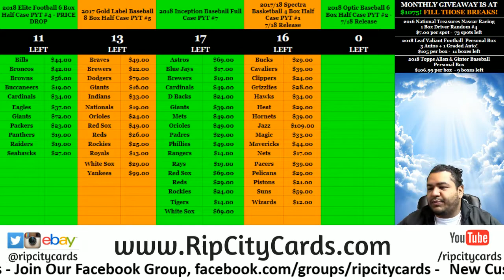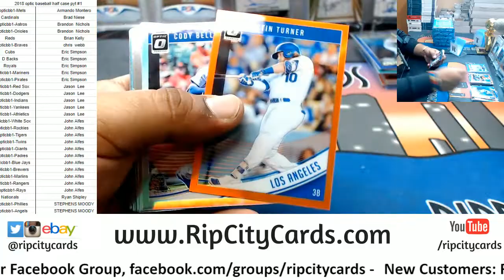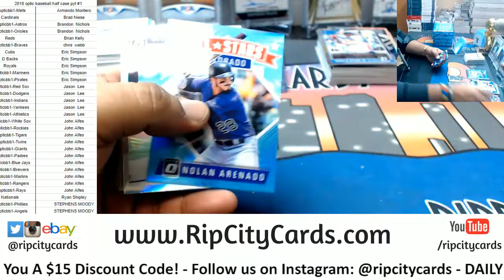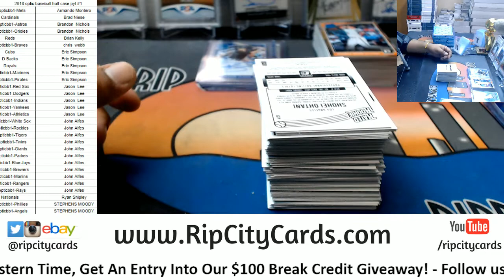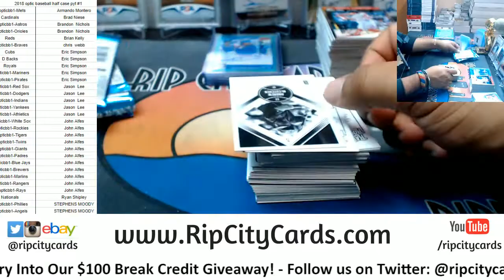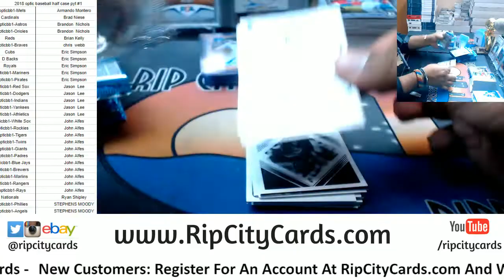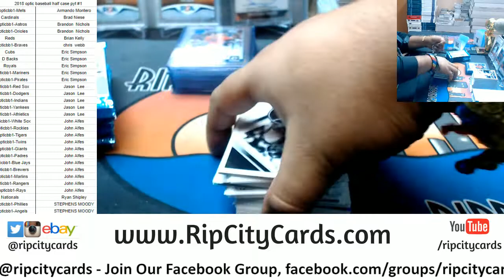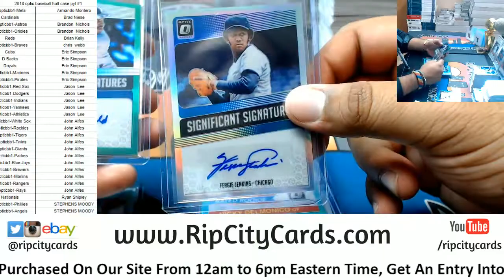2018 Optic Baseball Half Case PYT #1 RCC